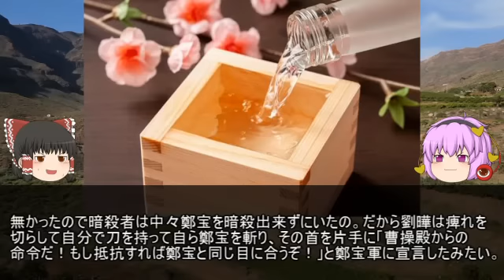漢王朝の皇族でありながら国を裏切り、漢を滅ぼした魏王朝に仕え続けた名将！劉曄【ゆっくり三国志武将紹介 第388回】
今回紹介するのは光武帝の血を引いている由緒正しき漢王朝の皇族、劉曄です。

彼は皇族でありながらとても苦労をした人生を歩んでいます。

漢王朝の命運は付きつつあるのに、周りの荒くれ者のが彼の血筋に目を付けて利用しようとしてきたからです。

しかし劉曄自身は自らの血筋を一切利用せず、その才能のみで魏に仕えて魏の歴代君主から寵愛されます。

漢王朝を見切って魏に仕えた男の人生をぜひご覧ください。